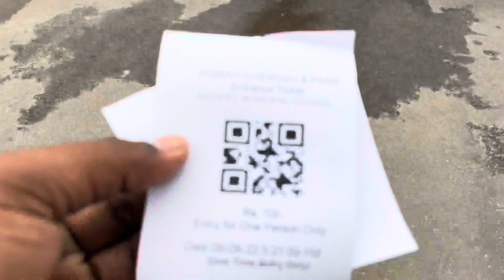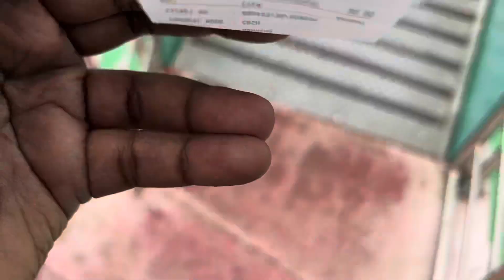Ruby Necklace Road | కోమటి చెరువు | SIDDIPET | waterfalls | తెలుగులో | Travel With Vinnu